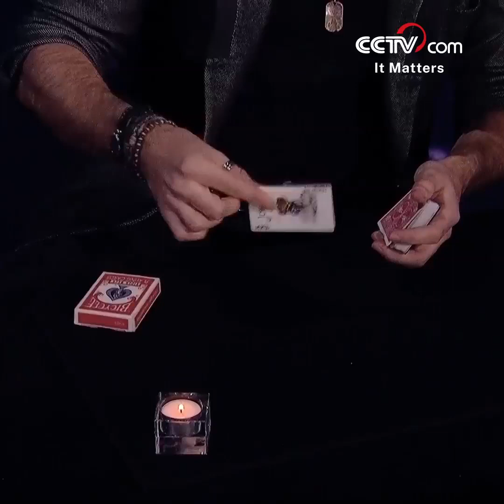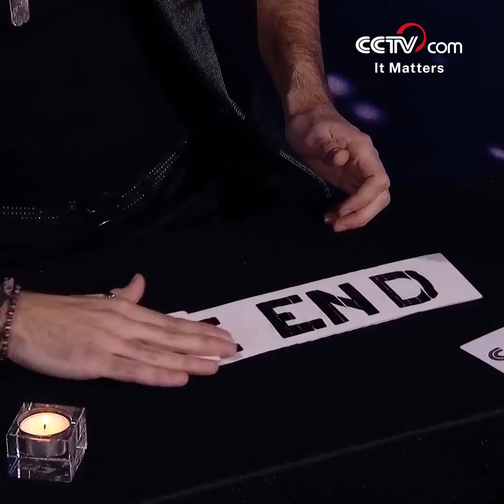Close-up card magic| CCTV English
Watch Spanish close-up magician Adrian Vega share his engaging and unusual approach to card magic.